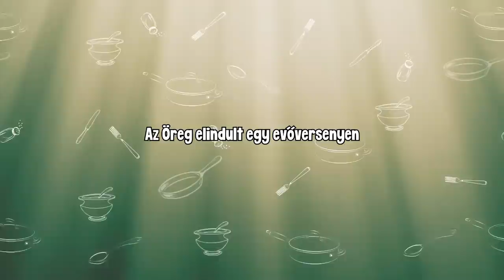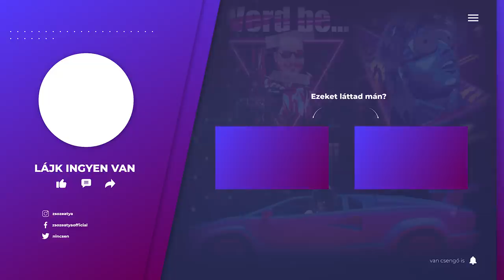GTA 5 RP | # 104 | ÁÁLLJJ MEEEG VÉN G**I | ÖREG HOUSE TOUR | ANYAGILAG BE VAGYUNK SZAKDVA